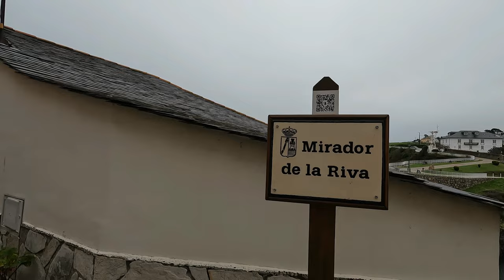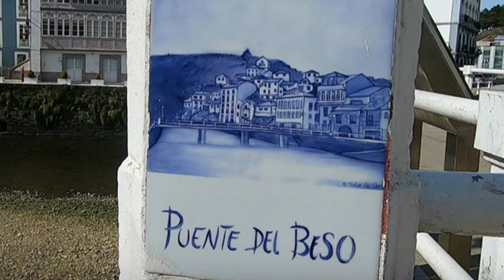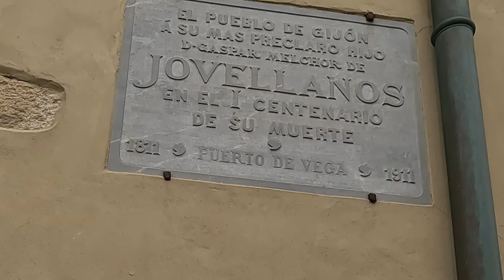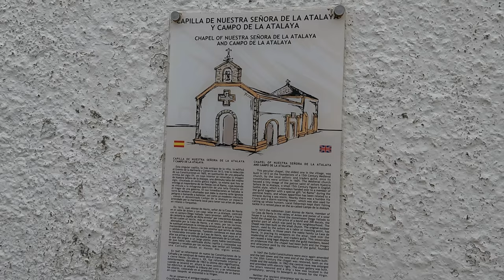Puerto de Vega, Navia, Asturias.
Visitamos el precioso pueblo de Puerto de Vega, en el occidente Asturiano, perteneciente al Concejo de Navia.